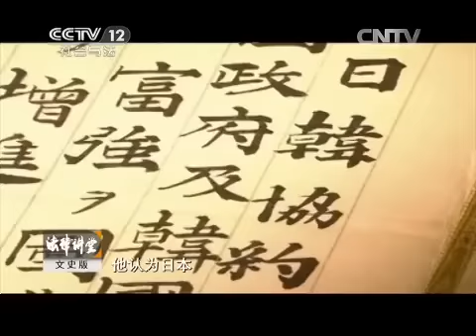刺杀伊藤博文（一） 枪声与枪手【法律讲堂 20150729】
本期节目主要内容： 1909年10月26日哈尔滨火车站的几声枪响震惊世界，日本重臣伊藤博文在众目睽睽之下，遇刺身亡。死者伊藤博文曾四次出任日本首相，就在他如日中天之际却被名叫安重根的青年开枪打死。枪手安重根是怎样的一个人，他又为何刺杀伊藤博文？本期《法律讲堂（文史版）》特邀讲师秦涛为您揭秘。